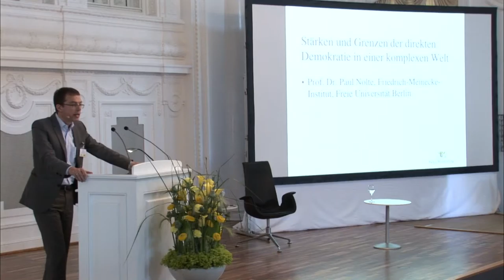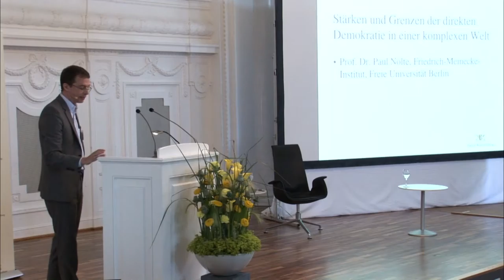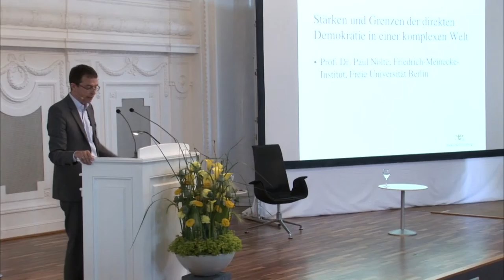Demokratiekonferenz 2015: Prof. Paul Nolte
Am 11. und 12. Juni 2015 erörterten in Stuttgart schweizerische, österreichische und deutsche Akteure aus den Bereichen Politik, Verwaltung und Wissenschaft bei der 3. Demokratiekonferenz in Stuttgart die Praxis von direkter Demokratie und Bürgerbeteiligung.
Prof. Dr. Paul Nolte, FU Berlin: Stärken und Grenzen der direkten Demokratie in einer komplexen Welt.